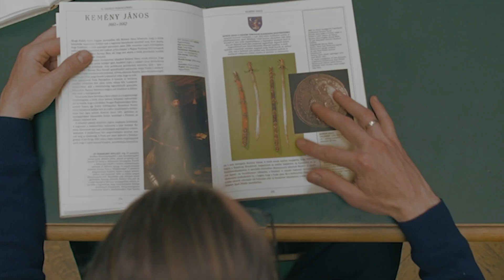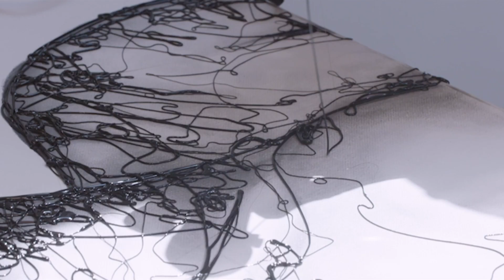Dremel Brand Video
Minden alkotó egyben saját történetének formálója, s az eszközök amiket használunk adnak igazi keretet hozzá. Történetük egyedi és pontosan ez az, amit az alkotókat megcélzó Albert J. Dremel nagyon jól tudott. Ismerd meg a Dremel márkát a fenti inspiráló összefoglalóból!